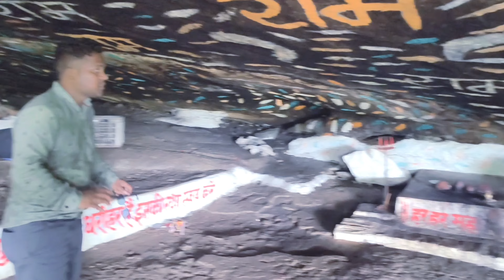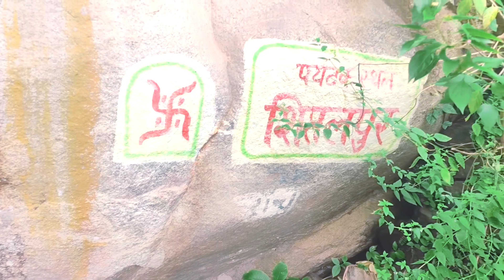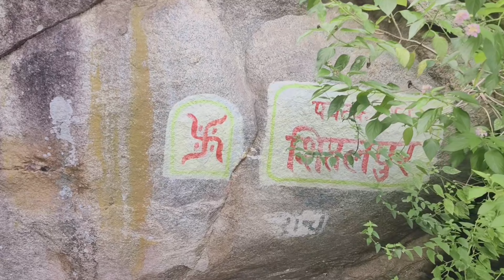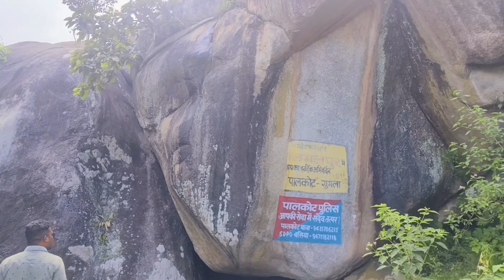Sugriv Gufa Ghodlata / Bali Gufa / सुग्रीव गुफा Palkot Gumla Jharkhand India ।।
your queries -:
Sugriv gufa real
sugriv ki gufa
Sugriv gufa
sugriv bali yuddh
sugriv ram milan
sugriv bali ki ladai
sugriv navan yudh
Sugriv milan
Sugriv rajyabhishek
sugriv aur bali ka yuddh
Sugniv gufa
Sugriv gufa real
sugriv gfa kahan hai
sugriv gufa karnatak
Sugriv gufa palkot
Sugriv gufa karnataka
sugriv gfa kahan per hai
Sugreeva cave
ramayan bali sugriv gufa
sugriv ki gufa ka khajana
sugriv ki gufa
rishimukh parvat kahan hai
palkot hitory
about sugriv gufa
sugriv gufa kaise pahuche
sugriv gufa ka sachay
sugriv gufa femash kyon h
sugriv gufa ki khasyat
sugriv meet Ram
Bali ka hatya koun Kiya tha
sugriv ka hatya kon Kiya
Bali ki patni
Sugriv ki patni
bali ka mahal
angad ravan samvad
bali aur rakshas ka yudh
pampa sarovan
bali aun hanuman ka yuddh
bali aurn dundubhi ka yudh ramayan
ramayan episode 39
bali dundubhi yudh ramayan odia
kishkindha kand bhag 2
bali gufa
bali gufa yudh
bali gufa kahan hai
bali gufa hampi
bali gufa
bali gufa yudh
bali gufa hampi
bali gufa ke andan
bali gufa me
bali cave research
bali ki gufa
bali ki gufa kahan hai
bali ki gufa ka rahasya
ram meets sugriv
ram meets sugriv the legend of
hanuman
shri ram meets sugriv the legend of
hanuman
hanuman full episode
ram meets sugriv animated
ram sugriv se milane gaye
ram ka sugriv milan
ram sugriv se milan
Ram bhagwan ki story
sugriv ki story
Bali ki story
ram sugriv se mile
nam sugriv ki mitrata
ram sugriv ki mitrata ramayan
nam sugriv ki ladai
nam sugriv ka milan
nam sugriv ki dosti
ram sugriv ki mitrata bali vadk
ram sugriv ki maifri
ram sugriv ki gali
nam sugriv ki mitrata status
ram sugriv ki maitri ramayan
sugriv gufa kahan per hai
sugriv gufa kahan hai
where is kishkindha nagari
where is kishkindha in india
sugreev role in ramayan
sugriv gufa ki jankari
bali sugriv ki gufa
bali ka gufa ka rasta
sugriv Bali me kyon yudh huwa
sugreeva cave hampi
story of hanuman in ramayana
rajrappa mandir to ranchi distance

Sugriv Gufa
Bali Gufa